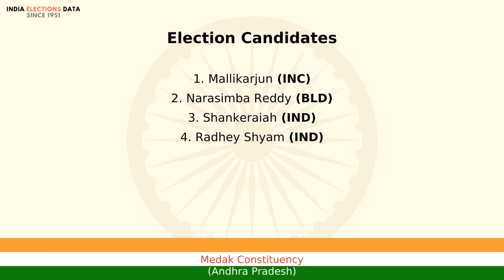Medak Constituency Andhra Pradesh loksabha Election Result 1977 Mallikarjun INC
loksabha election 1977 results, for Medak Constituency, Andhra Pradesh, where winner is Mallikarjun, from political party INC. Watch the video to know more information about other candidates, voters count, etc.